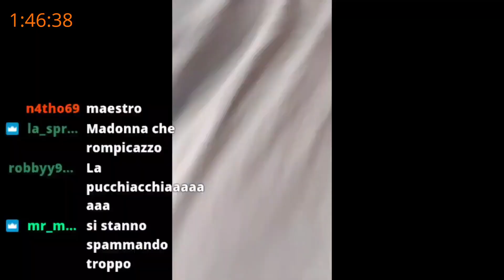mani addosso a gskianto non si mettono